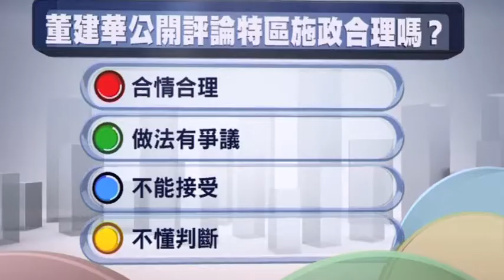now互動民調：香港需要大規模輸入外地專才嗎?